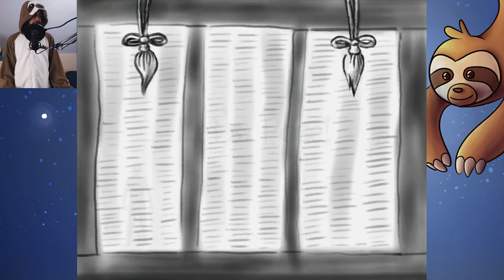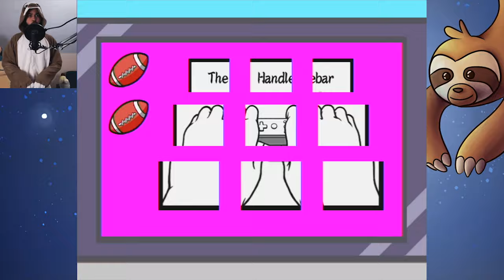Cheerleading AGAIN! - WarioWare: Smooth Moves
If you see a balloon floating up to the sky, it means the bird inside is trying to escape.